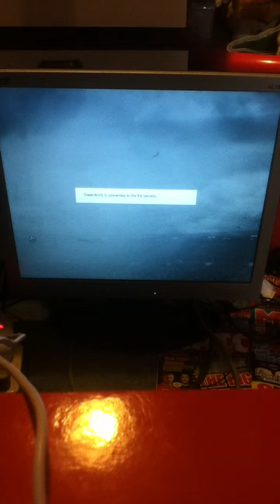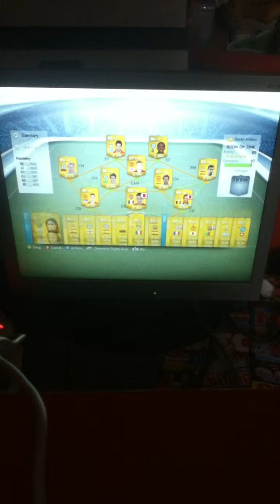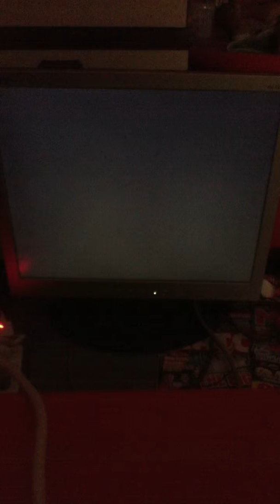Fifa 14 Ultimate Team online match vs My friend Ethan!!!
Whats up guys its Owen ShrineOfFire134 here today with a long fifa match video against my friend!